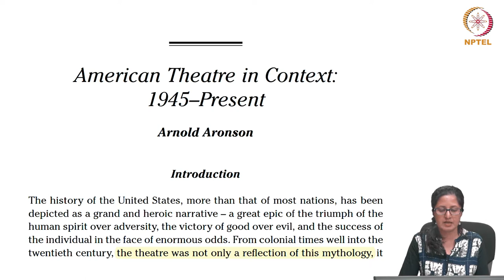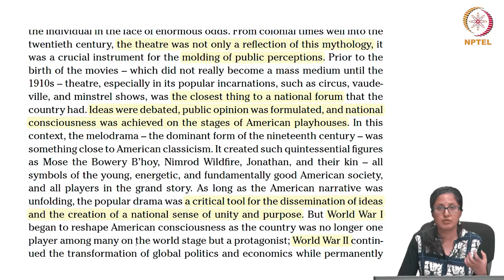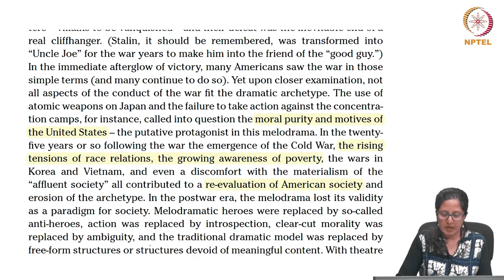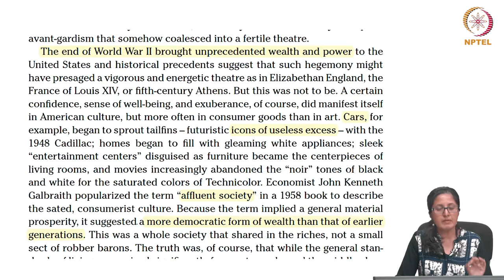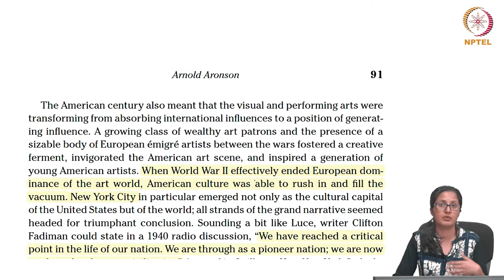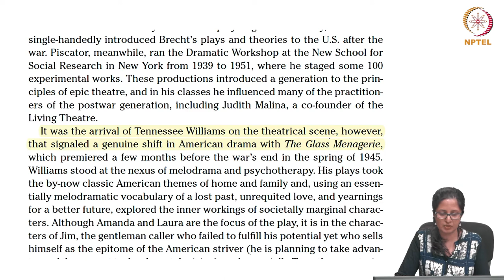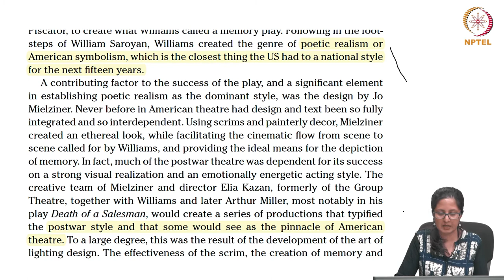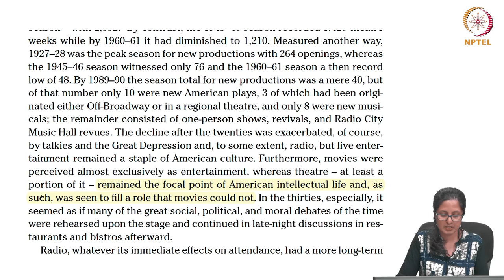American Theatre in Context: 1945- Present Part 1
Introductory essay by Arnold Aronson, The Role of American Drama in creating a sense of national unity, The Golden Age of American theatre, The Fragmentation of American society and theatre, The Effects of Emerging Post-war Consciousness, Evaluation of the impact of significant works by Arthur Miller and Tennessee Williams on American theatre